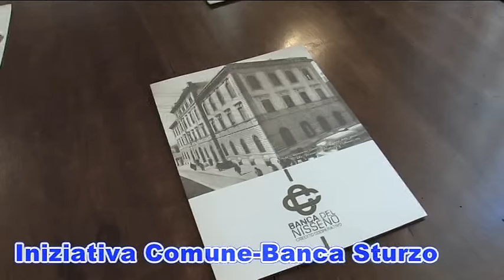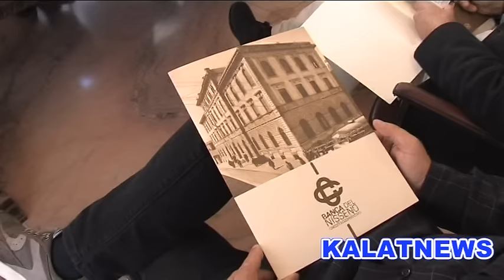Caltagirone, conferenza stampa Banca del Nisseno-Comune al Municipio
Nel corso di una conferenza stampa, svoltasi al Municipio di Caltagirone, sono stati illustrati i dettagli di un'iniziativa che vede partecipi il Comune e la Banca del Nisseno, circa l'adozione di una serie di agevolazioni di natura finanziaria a beneficio dei dipendenti comunali, alle prese coi ritardi sui pagamenti degli stipendi.